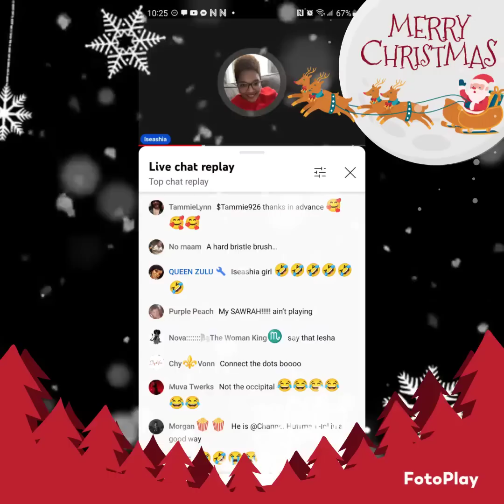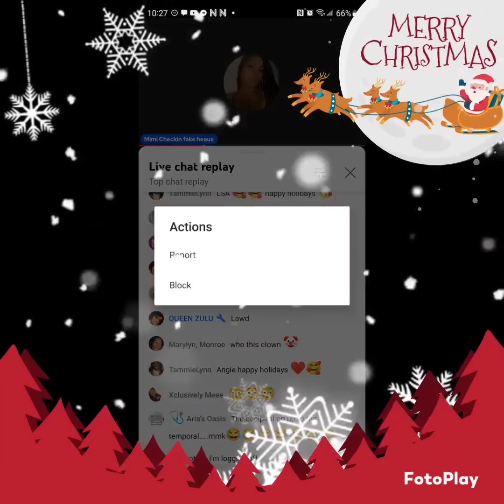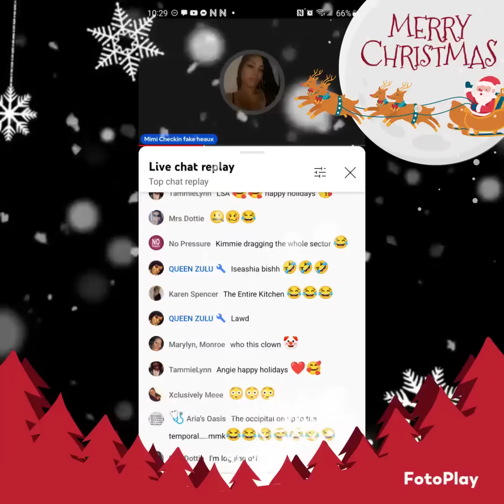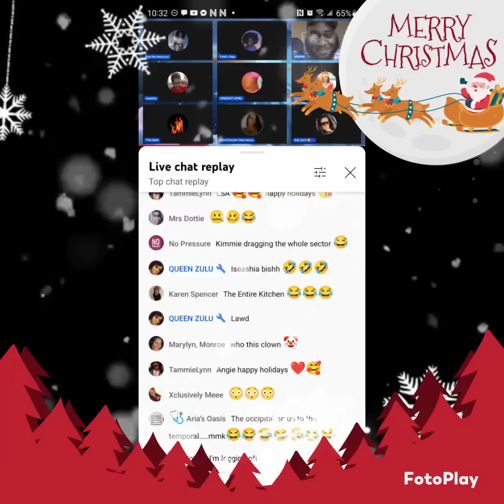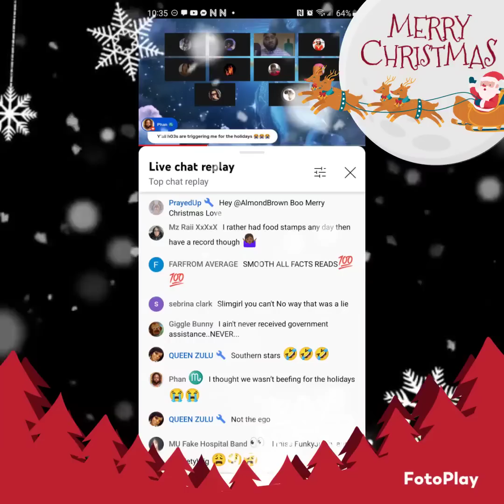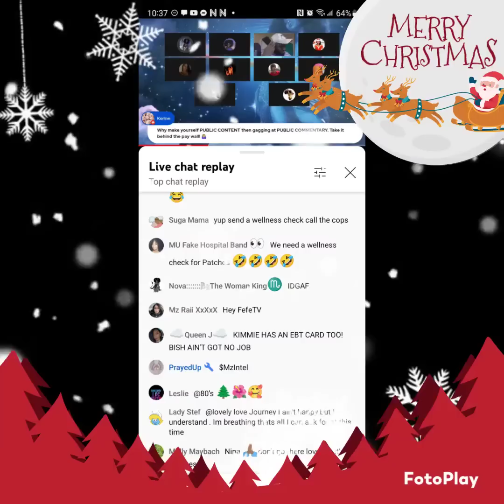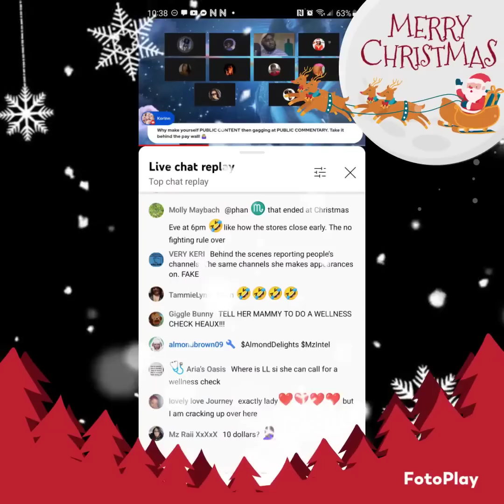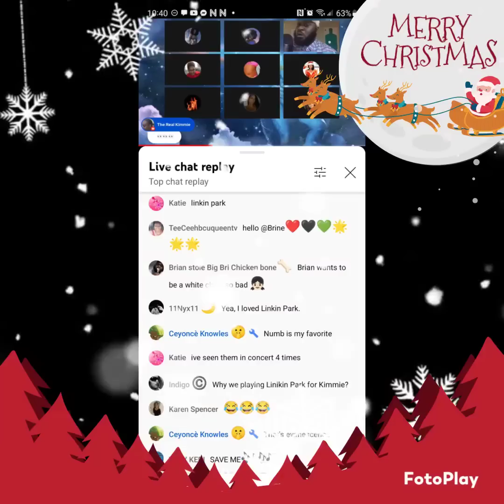😱wow pizzario PANEL What would the lonely do...On Christmas gate 👀👂🏽😲